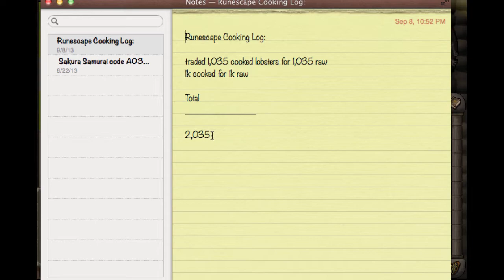Let's Play RuneScape 07 part 7 Let's Buckle Down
In this episode, we discover more training possibilities as we unlock some more quest. I've also taken the liberty of doing several quests offscreen, Their rewards either weren't worth showing the whole process, or too long/tedious. Let me know if you would like to see me actually do the quest, but in the future I plan on showing the "important" quests. Although I suppose you could argue one of the quests i did off screen was somewhat important, but I NEEDED it done. Enjoy ^_^